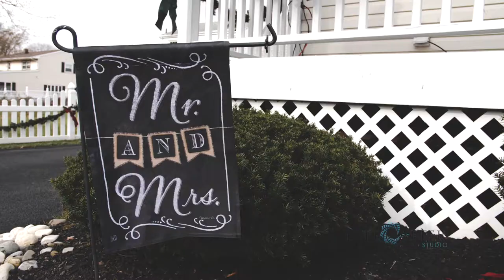Kourtney & Kamil Trailer at The Farmhouse at the Grand Colonial